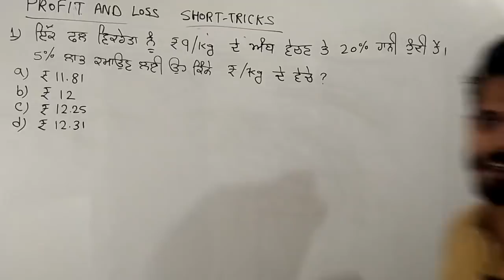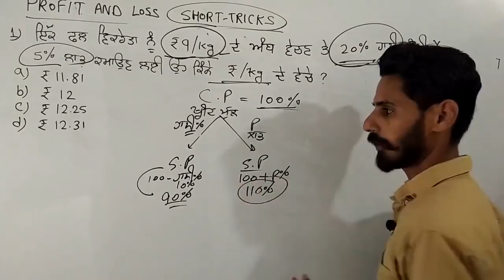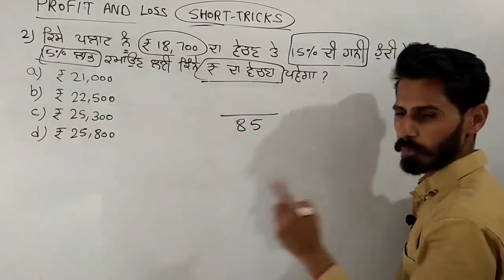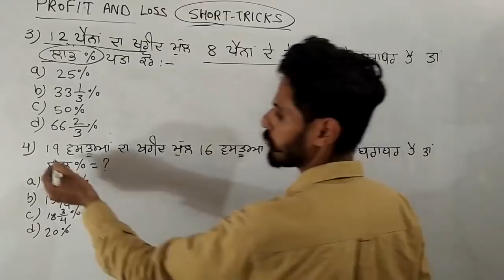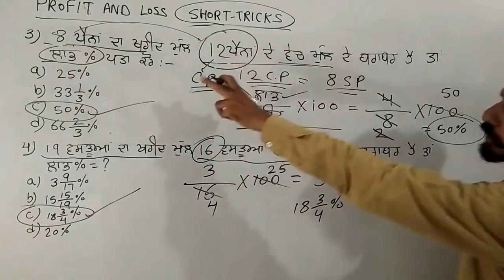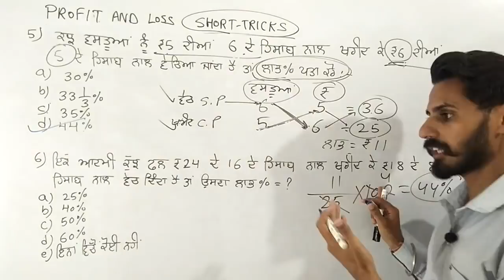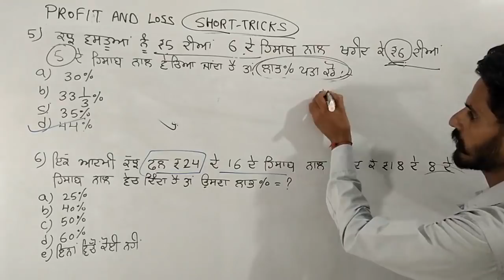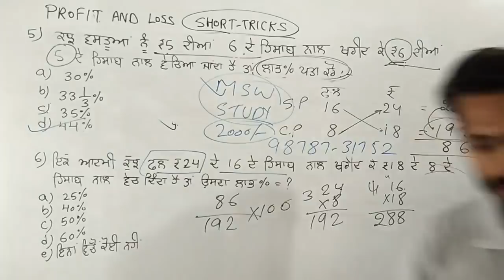ਲਾਭ ਅਤੇ ਹਾਨੀ Shortcut method Profit and Loss short tricks Math Class #27